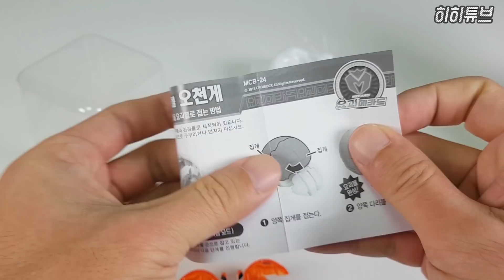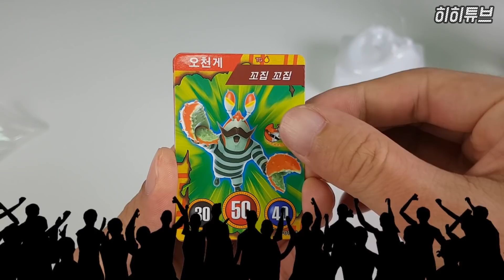꽃게처럼 생긴 요괴메카드 오천게 장난감 리뷰입니다. 상황극 12화 [히히튜브]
요괴메카드 오천게 장난감이 새로 나왔어요. 오천살 먹은 꽃게라는데 무슨 맛일지 궁금하네요. 요괴볼 아카데미에 끝없이 등장하는 요괴 장난감 친구들. 다음엔 누가 나올까요?